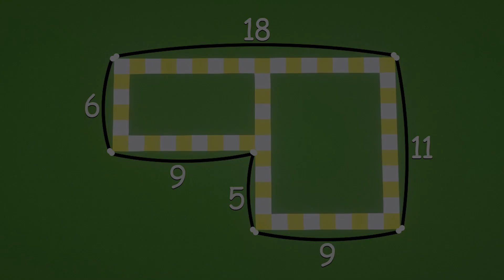Minecraft : How To Build a Large Modern House Tutorial#444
Learn with us ➜Minecraft: How to Make a Modern House  - Tutorial

                                                                 🌸 ـــــــــــــــــــــــــ 🌸
🌹🤍🌹 Timestamp
00:00  Intro
00:12  building basics
00:22  construction start
11:07  Interior
14:04  outro

Resource Pack: Firewolf 3D x128

                                                                   🌸ـــــــــــــــــــــــــــ🌸